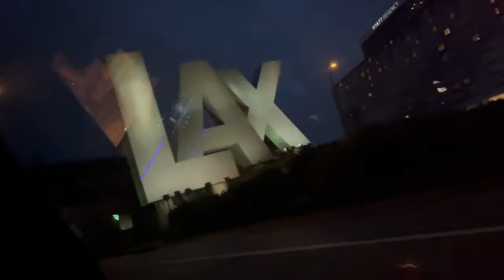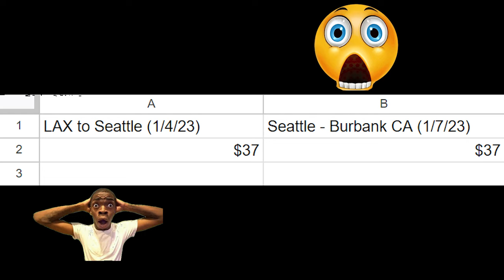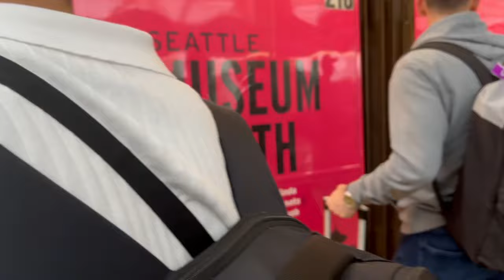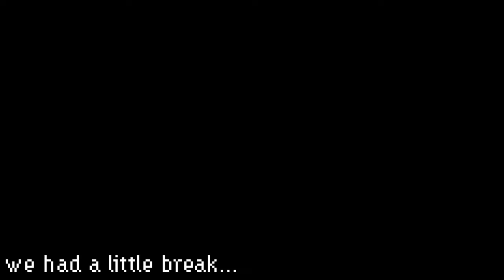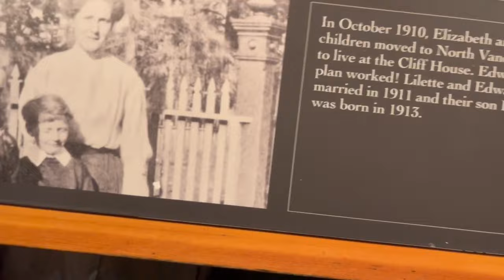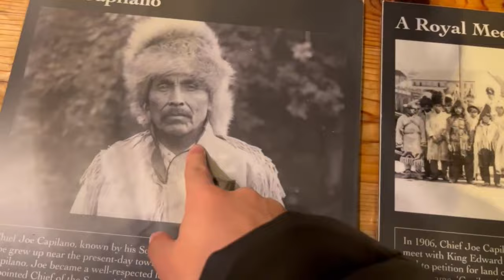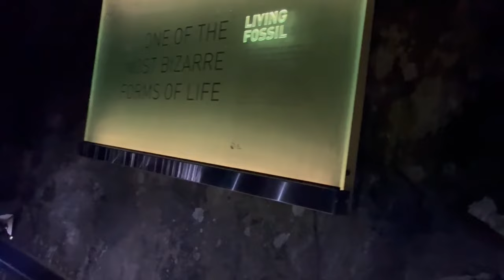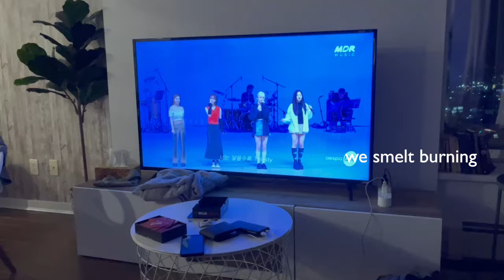VANCOUVER VLOG 🇨🇦🍁| day 1, airport, capilano suspension bridge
day 1 of our 3 day trip in vancouver 😎😎